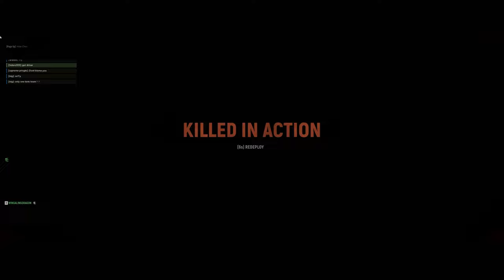Sainte Mere Eglise German Defensive Squad Lead Warfare Victory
For those who wish to sit back and watch it live to see how these look in real time, here is the Twitch

Want my WarThunder "Black Dragon" decal? Once used, your account will permanently unlock the Black WingalingDragon decal for your in-game use.